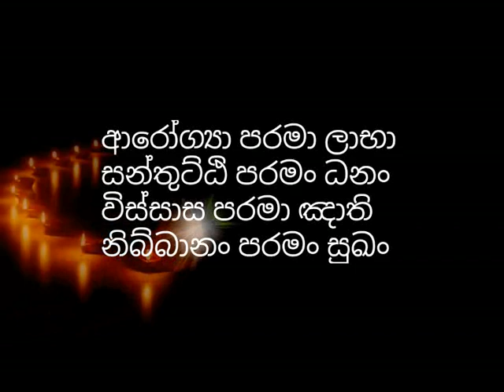කල දේ - පල දේ වෙන්නේ කොහොමද කියල සමාධිමත් භික්ශුවක් කී ඔබ නොදත් කතාවක්-hadapangoda niwathapa thero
darmayayi obai - kala kala de pala pala de wenne kohomada